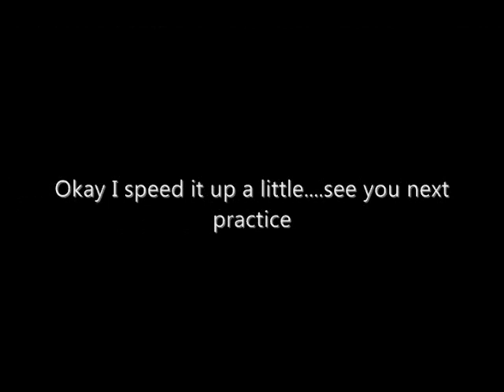Practice Right side